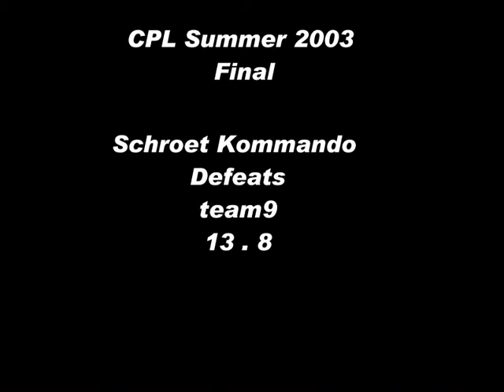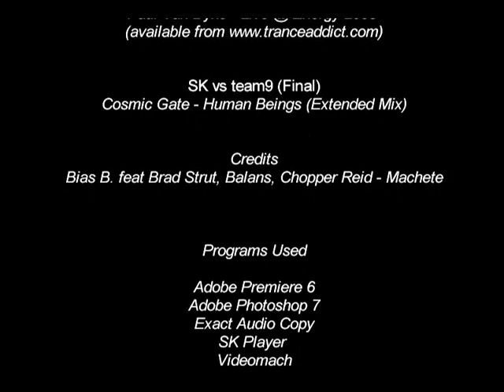SK Summer CPL 2003